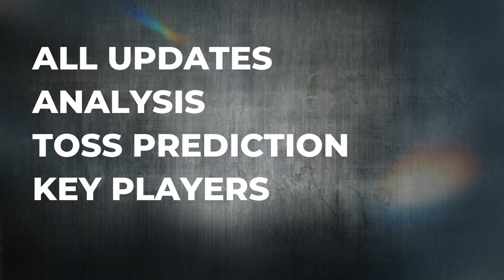जानिए कौन जीतेगा मैच ?🏏 Australia vs Afghanistan ICC World Cup 39th Match Prediction AUS vs AFG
🏏 Australia vs Afghanistan ICC World Cup 39th Match Prediction AFG vs AUS

Match Details
🕒 Date & Time: Nov 07, 02:00 PM LOCAL

Hey cricket fans! Get ready for an exciting clash as Afghanistan takes on Australia in the 38th match of the ICC World Cup. 🏆 Who will emerge victorious? Watch this video to find out our match prediction and analysis!

In this video, we break down the key factors, player form, and historical performances of both teams to provide you with a well-informed prediction. We'll discuss the pitch conditions, team strengths, and recent head-to-head statistics to help you understand the dynamics of this crucial encounter.

Australia vs Afghanistan
Australia vs Afghanistan Match Prediction
Aus vs Afg Match Prediction
Afg vs Aus
Aus vs Afg
Cricket prediction
Cricket Analysis
Match preview
Pre-match analysis

🔮 Will India's top-order batsmen shine, or will Australia's pace attack prove too challenging? Join us in the comments section to share your predictions and thoughts on the match!

Let's enjoy this exciting cricket showdown and may the best team win! 🏏🤞